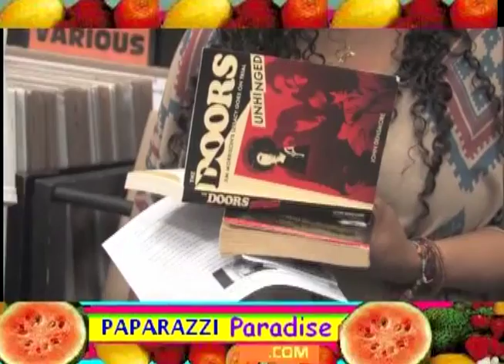The Doors' JOHN DENSMORE makes time for fans at book signing in L A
The Doors' drummer, John Densmore, signs his book "The Doors Unhinged" and also fans' memorabilia at Amoeba Music in Los Angeles.  John sees a friend there and takes a break from autographing so they can visit privately in the stock room.